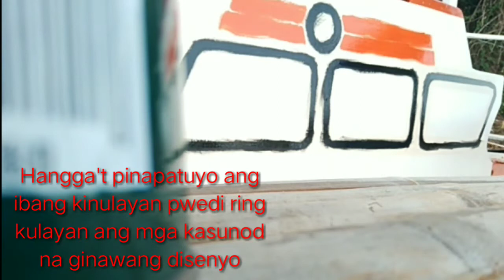Pumpboat Painting (Marking & Design) Part3